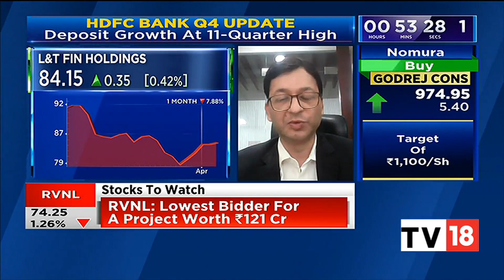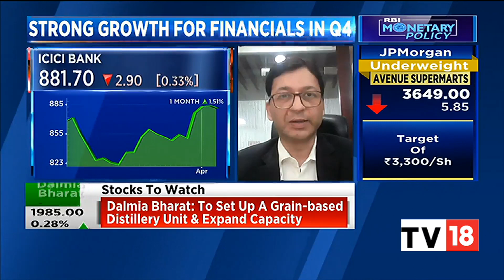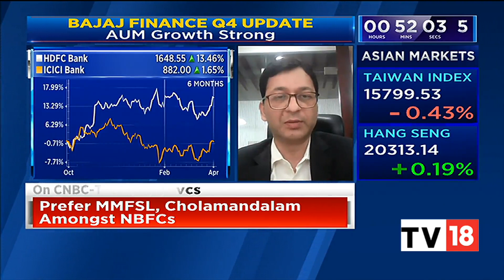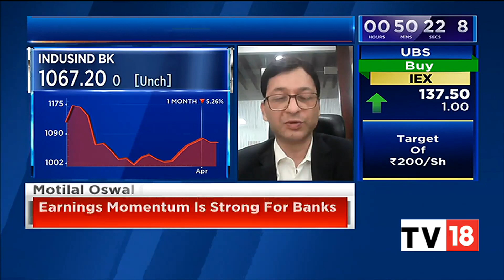Financials Record Strong Growth In Q4 : Motilal Oswal Financial Services' Nitin Aggarwal Exclusive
In an exclusive conversation with CNBC-TV18, Nitin Aggarwal, Research Analyst, Motilal Oswal Financial Services, speaks on strong growth of financials in Q4. Listen in.

n18oc_business